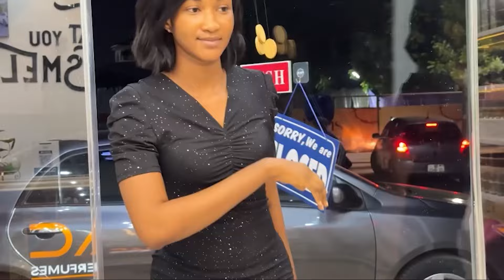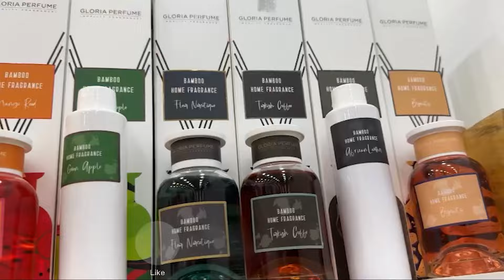Stonebwoy vrs Shatta Wale on Throwing Money To Fans: Sammy Flex Charges Up Conversation